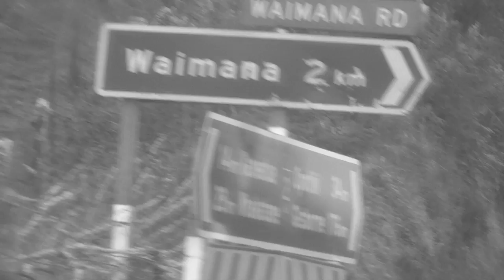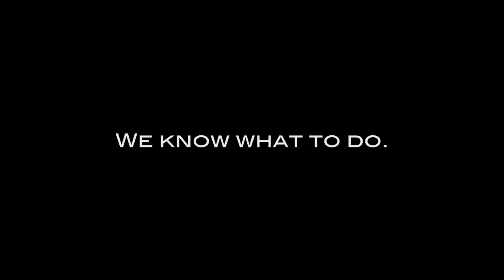On The Road : Poverty Issues In Opotiki and Kawerau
The first of my videos taken on the road while giving this year's Quaker Funded Lecture on Inequality and Poverty in New Zealand.
I gave the lecture in Whakatane on the 30th of August 2015. The next morning I called in to see Dr John Malcolm and talk abour about  Rheumatic Fever and later I met with  with Hannah Edwardson of Neighbourhood Healthy Homes who are trying to help people improve their homes in order to improve their health.